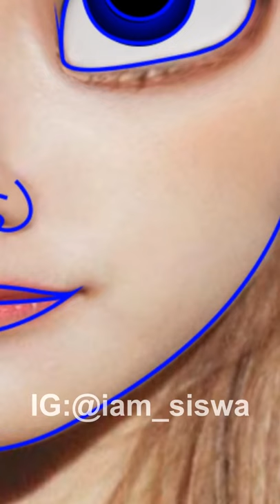I turned Rosé BLACKPINK into Princess Elsa✨she looks so cute✨